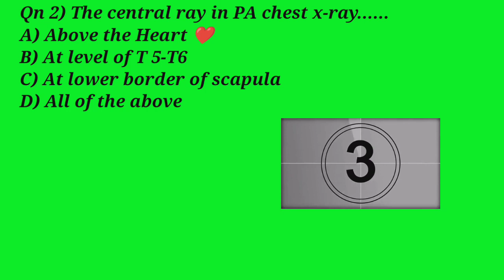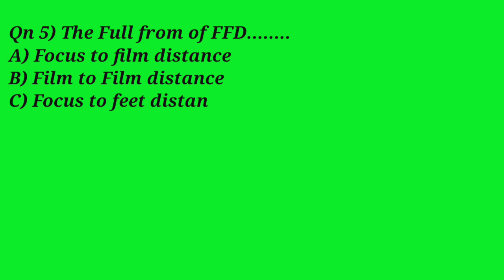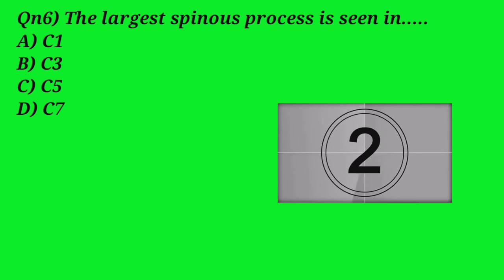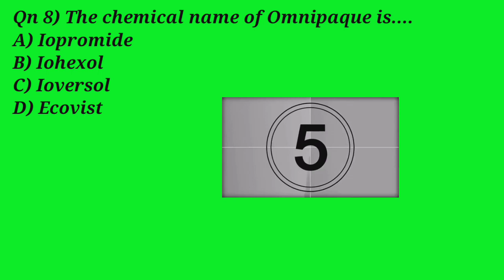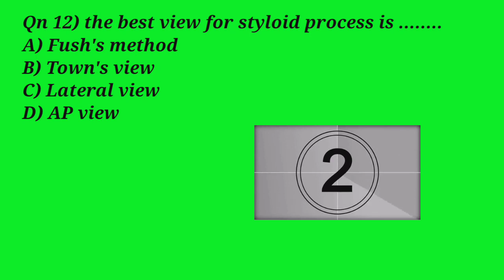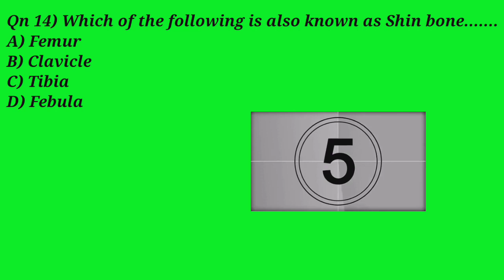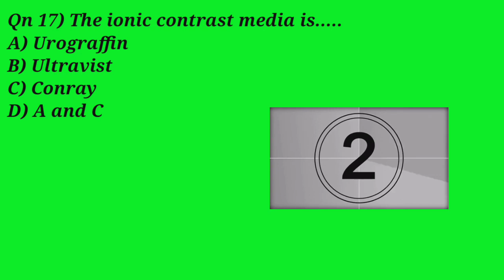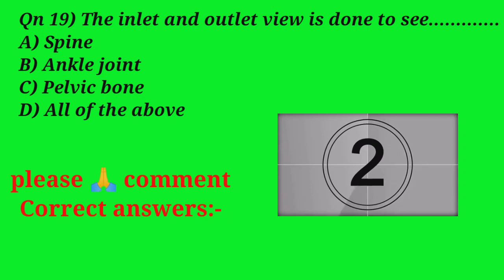Radiography model questions paper / Radiography MCQ model / radiography MCQ questions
1) Radiography MCQ questions
2) Radiography license questions
3) Radiology procedure
4) Radiography License questions and answers
4) Radiography NHPC questions
5) Radiology technique questions